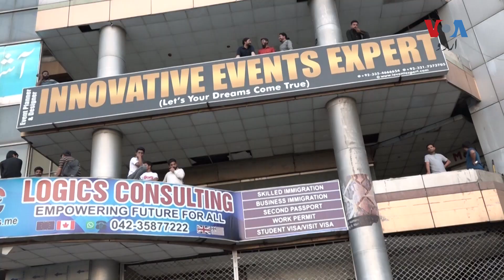Political crisis and turmoil: How are the lives of businessmen and citizens affected? | VOA Urdu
عمران خان کی گرفتاری کے بعد ہنگاموں اور ملک میں کئی ماہ سے جاری سیاسی بحران میں کاروباری افراد اور شہریوں کی زندگی کیسے متاثر ہو رہی ہے؟ دیکھیے ثمن خان کی اس ویڈیو میں۔